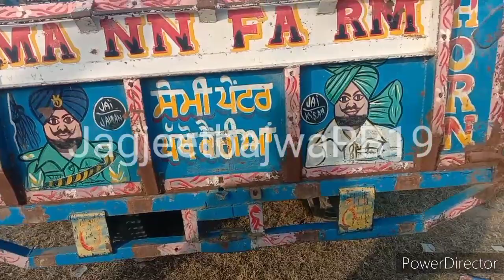Trolley for Sale 11×6 Barnala Area cut 99154-68911